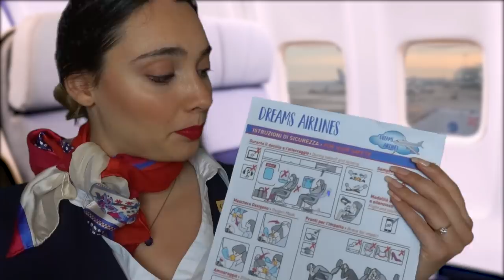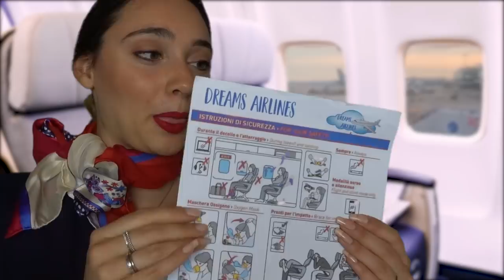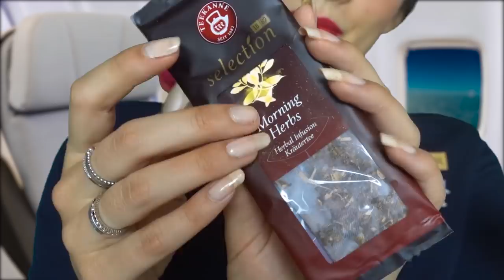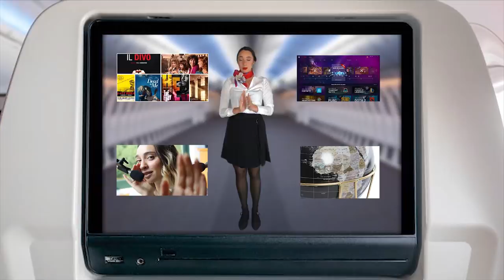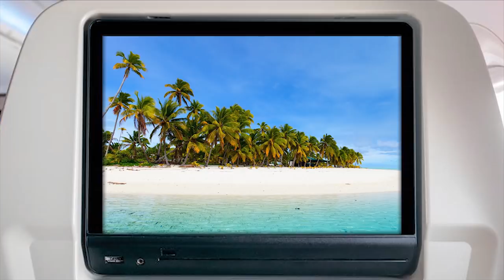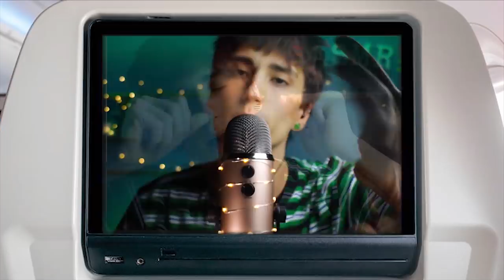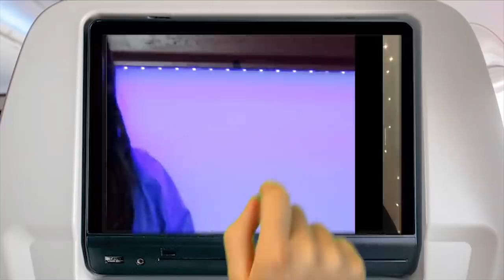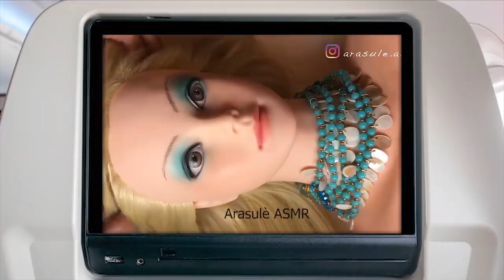Il VOLO più RILASSANTE del mondo! ✈️ASMR Dreams Airlines Roleplay pt.2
Timestamps:
1:11 istruzione di sicurezza prima del decollo
2:52 decollo
3:36 distribuzione kit di benvenuto
8:07 spiegazione menù
10:21 colazione e scelta marmellate e thè
15:33 vista delle nuvole finestrino
16:25 schermo e descrizione dei contenuti multimediali
19:00 immagini della destinazione
20:35 inizio video ASMR
20:36 Fairy ASMR
21:35 Lori ASMR
22:42 Hivernal ASMR
23:46 Priscilla ASMR
25:06 Luca ASMR
26:17 Alessia ASMR
27:40 Blackmoon ASMR
28:54 Carlotta ASMR
29:56 Arasulè ASMR

Grazie a tutti i miei colleghi per aver partecipato a questo video  ❤

Triggers you will find: whispering, personal attention, roleplay, white sounds, airplane sound, crinkles

🍪NUOVO VIDEO OGNI LUNEDI' E VENERDI' ALLE 19:30🍪

Obiettivo: Canon EF 16-35 isola

💡 Altra attrezzatura:
Green screen e fondale